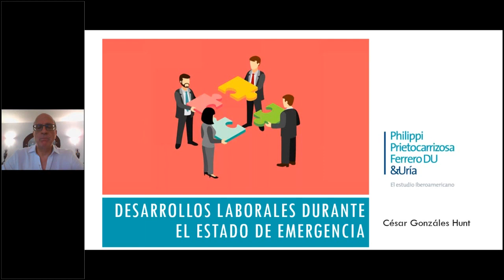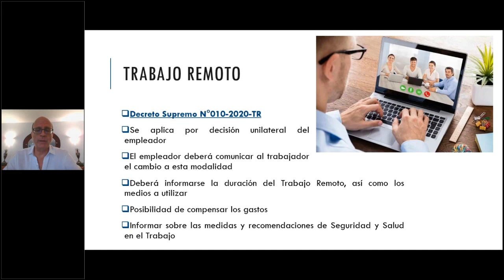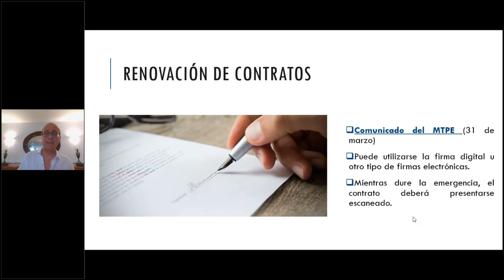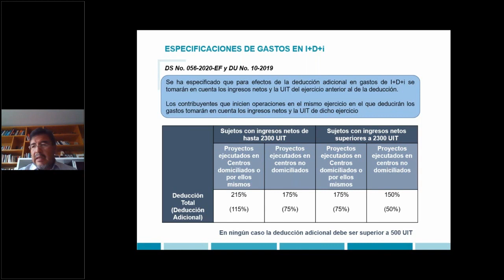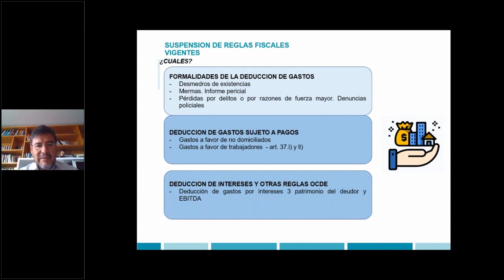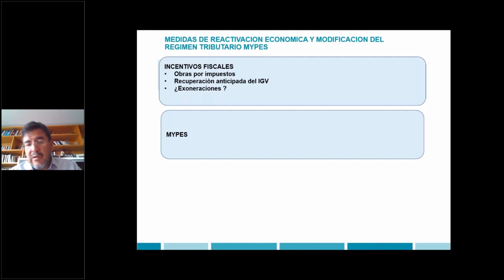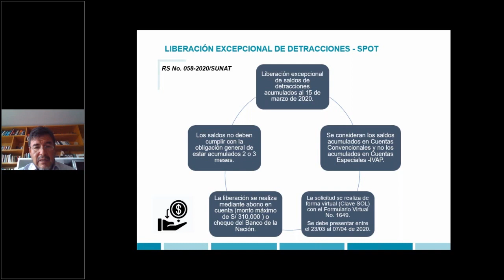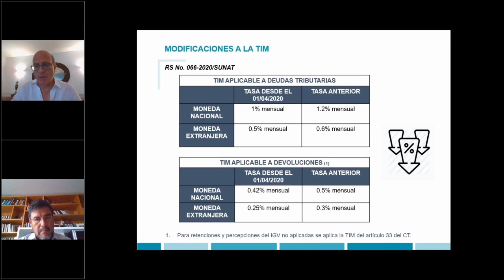Estado de Emergencia Medidas Laborales y Tributarias Conferencia virtual IPIDET